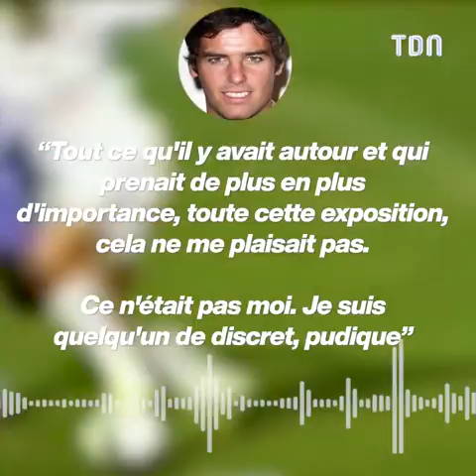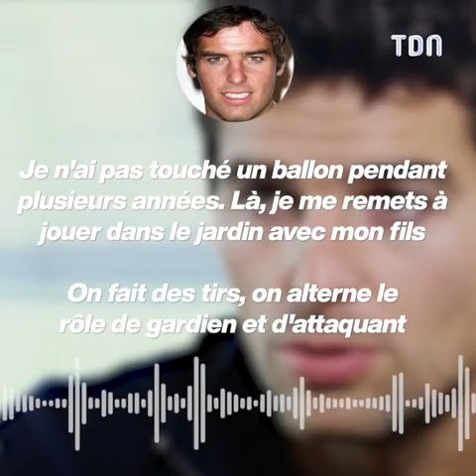La surprenante de reconversion de Yoann Gourcuff 😱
Yoann Gourcuff a abandonné le football pour une incroyable reconversion 😱